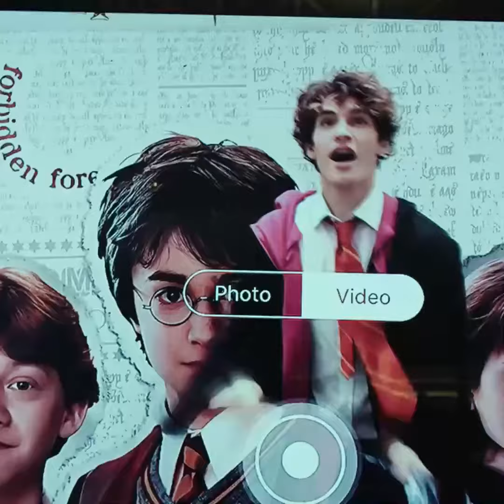Esta capa de invisibilidad al estilo 'Harry Potter' desafiará tu percepción de la realidad